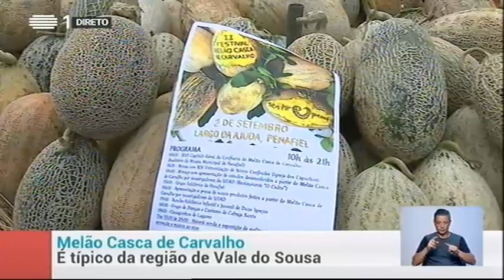Cavaquinhos de Santa Marinha de Lodares no programa A Praça da RTP1 de 24 de agosto de 2017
Os Cavaquinhos de Santa Marinha de Lodares, estiveram no programa "A Praça", da RTP 1, do dia 24 de agosto de 2017.